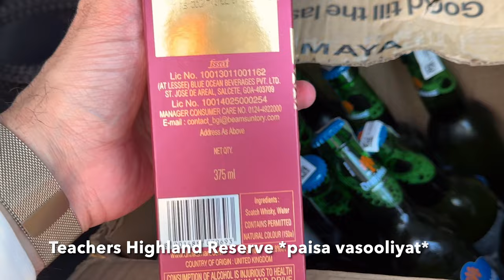11 BEERS + 2 WHISKEYS FROM DELHI IN RS 4000.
This is a whiskey hunt I did on last day of August but the video has been pending. I got 2 carslberg elephant cans, 1 Bira Rice Beer and 8 Oranjebloom Beer bottles 330ml each and I also 2 half bottle whiskeys of Teachers 50 + Teachers Highland Reserve. The Teachers 50 turned out to be spurious such is my luck.

Liv52 Tablets
Party Smart Tablets
Centrum Multivitamin
Blue Tokai Coffee
Dot Shot Hangover Remedy
A Good Moisturiser
Liver Fix
Sony ZV1 at best rate Camera
A Great Perfume
Puma Cap
Most Tough BUT BEST Book
Ambipur Room Freshener